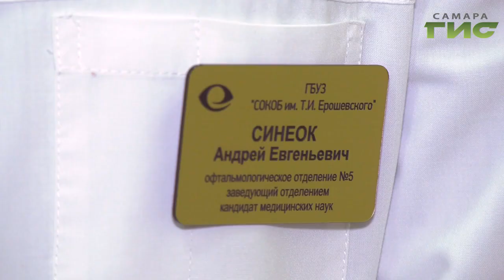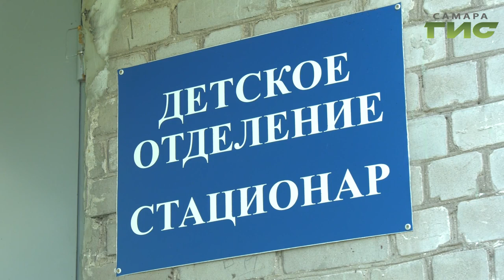Самарские хирурги спасли зрение семилетнему мальчику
Самарские хирурги спасли зрение семилетнему мальчику.  Он травмировал глаз, когда играл.  О рукотворном чуде наш следующий репортаж.